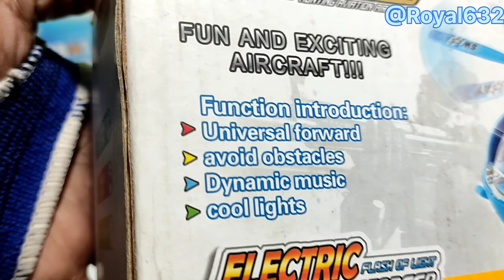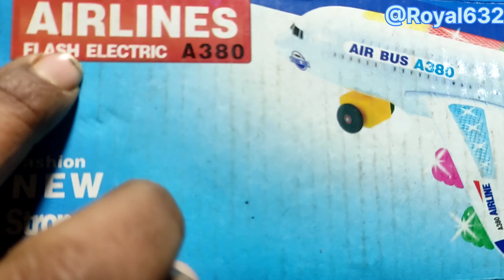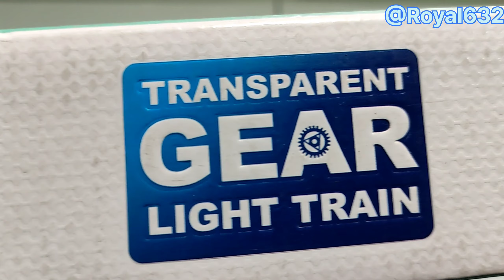Air Bus A380//Helicopter//Transparent Gear Light Train//Smart Unboxing And Testing//@ Royal632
dosto aaj ki video Ele Helicopter, transparent concept train and airoplane toy ki unboxing and testing kiya hai
video bahut jordar hai video ka enjoy le aur hmare channel ko support kre
                                                   Thanks🙏🙏

Transparent gear light train toy unboxing
clarity concept train toy
crazy concept train video
toy train unboxing
super train
racing train
dancing train toy
transparent gear light train toy
bumblebes train toy
stop mation
robot train for kids
train video
youtube shorts
clarity concept train unboxing
clarity concept train unboxing video
clarity concept train unboxing and testing
crazy concept train unboxing
jai break concept train unboxing
concept trainclasses
rc train unboxing
transparent train unboxing video
train toy unboxing
super car unboxing
shorts
youtube shorts
kids learning video
helicopter crash
helicopter unboxing
helicopter aviation
helicopter chopper
helicopter flight
helicopter airbus
helicopter chaiyujin
oh seunghee
chat pat toy
helicopter audio snippet
helicopter figpast
helicopter demonstration
helicopter elkie
Indian toy
airoplane speed
airoplane toy unboxing
airoplane toy A380
airoplane unboxing video
airoplane toy unboxing and testing
airoplane price
airoplane toy game
air bus unboxing
airoplane fight
airoplane crazy
baba toy
concept airoplane toy
crazy concept airoplane
clarity concept air bus